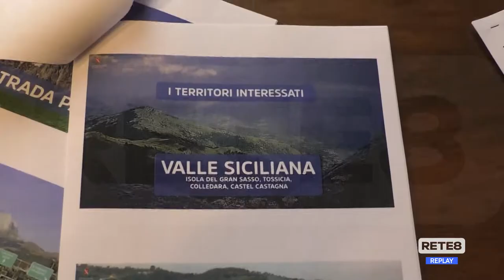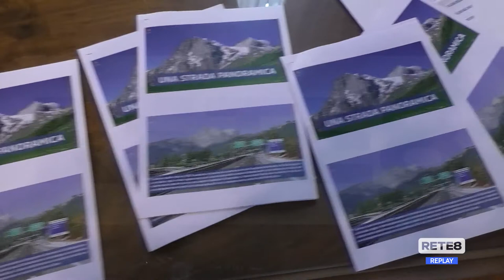Teramo - Panoramica: presentato lo studio preliminare